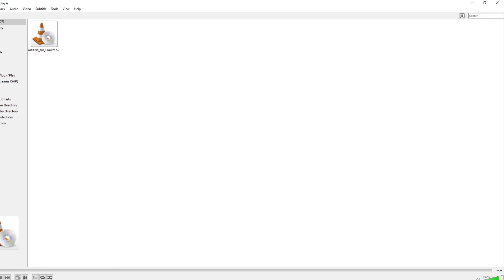🤡 🎪 PtAC - CLOWNFEST 5 - THE GOLDEN SHRIMP GUILD HOUR TAKEOVER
Join us at:

To join in the fun, get involved or spot the latest unsigned talent!

for the official music festival website

How it works:

1 - Join us at the URL on Facebook or here on YouTube

2 – Submit a track (following the submission instructions)

3 – Get your track played and reviewed live on air by an army of followers (the Clown Army)

4 – If you are good enough you may be spotted by record labels, invited to play at Clownfest or just increase your exposure.